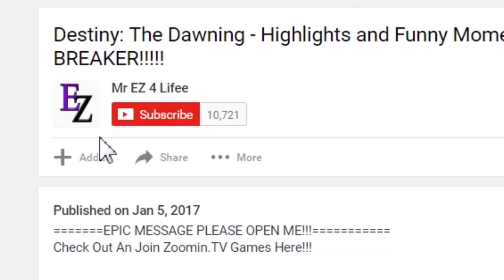Blade & Soul: Story - Act 8 Questing, Chill Leveling Playthrough Part 1/2